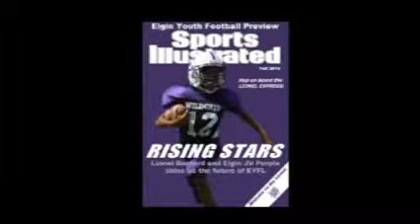2010 JV Purple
2010 JV Purple